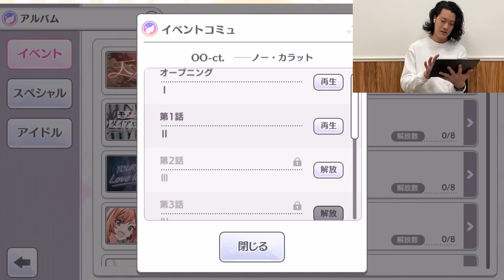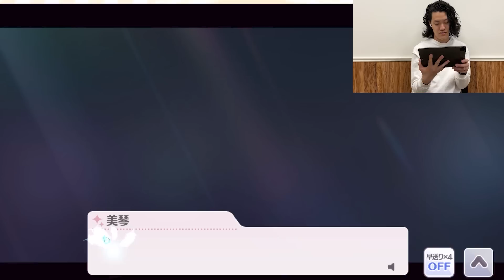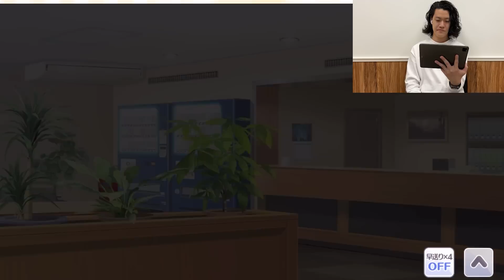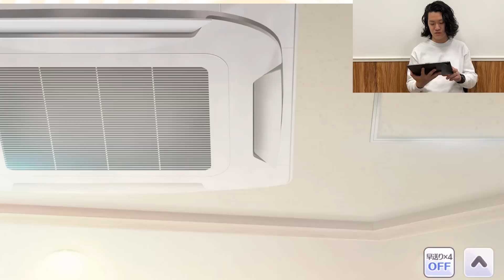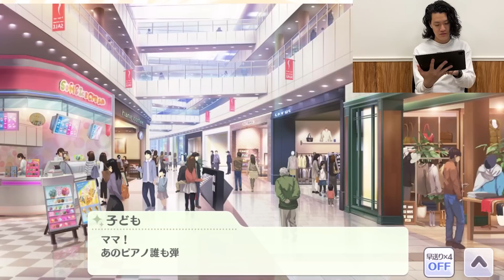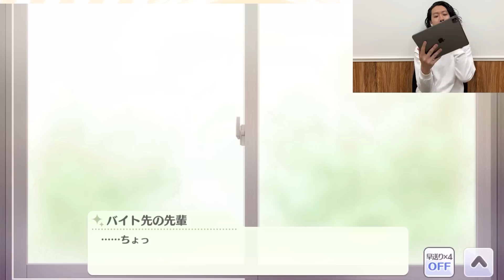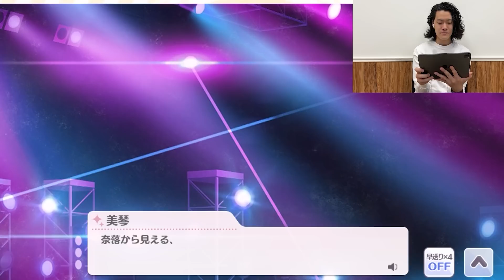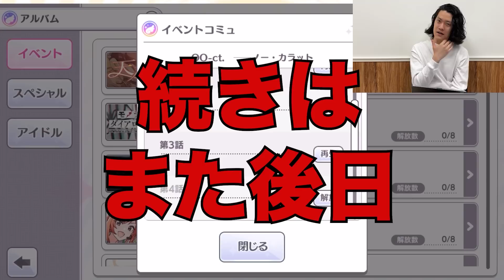ノー・カラット２＆３話【シャニマス】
ノー・カラットのオープニングはこちら(25:40~)